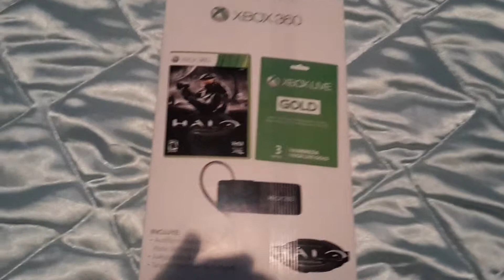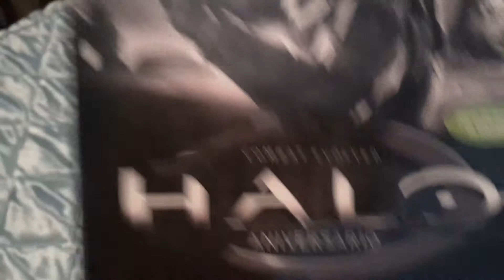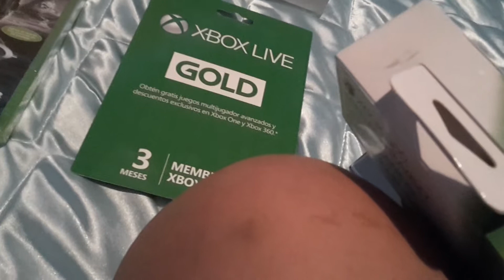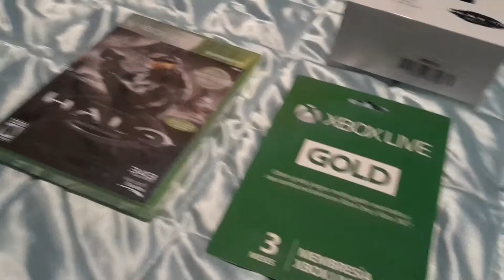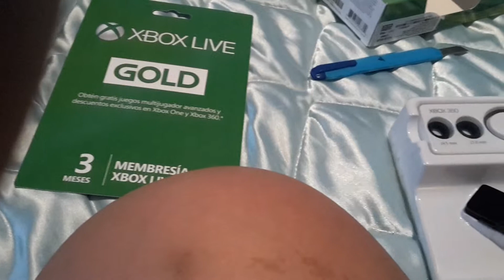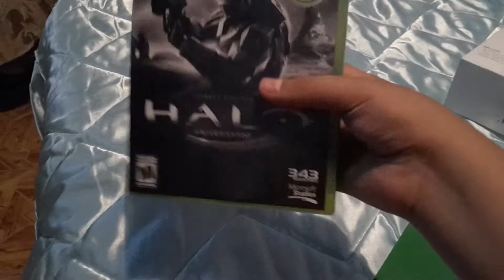Unboxing pack para Xbox 360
Este pack contiene un auricular de bluetooth, una menbresia de 3 meses y el.juego de Halo aniversario